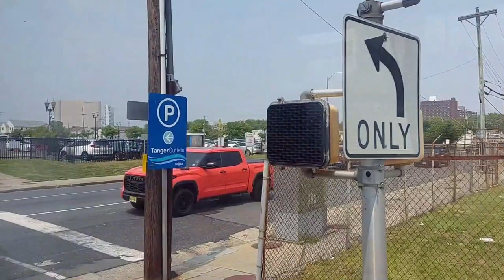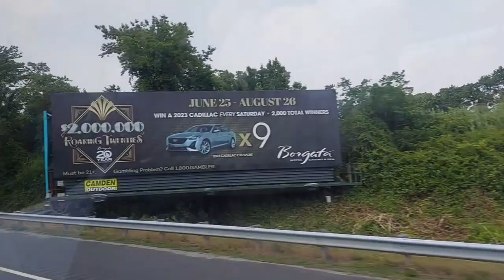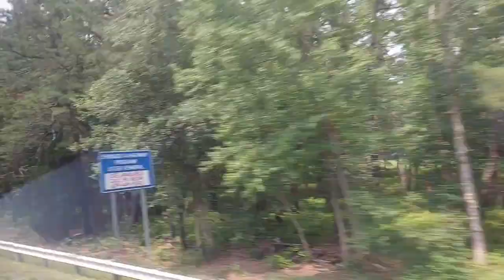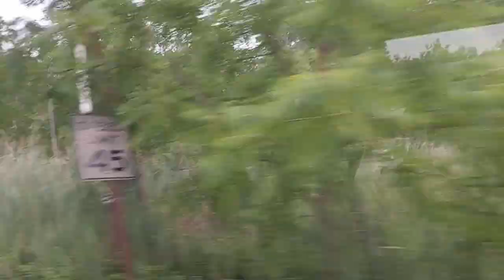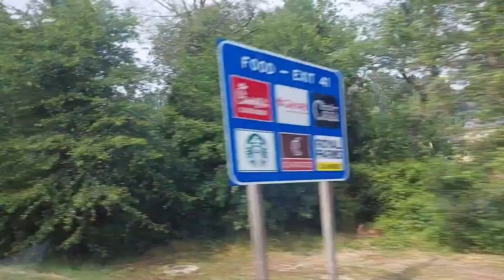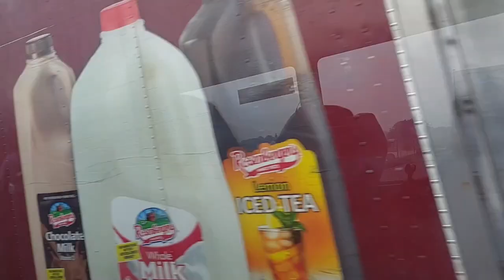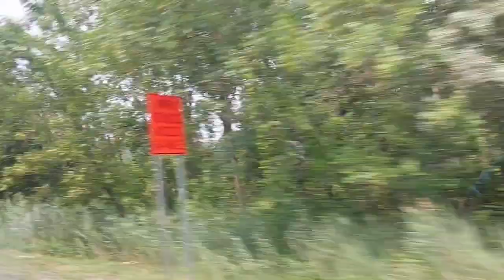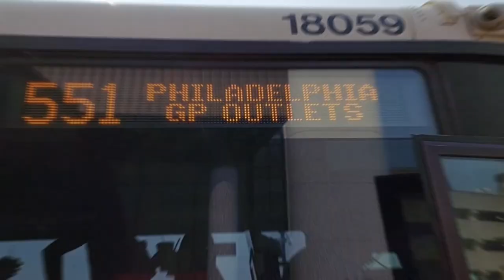NJ Transit Bus Ride Route 551 to Walter Rand Transportation Center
this video was Recorded since June 29, 2023